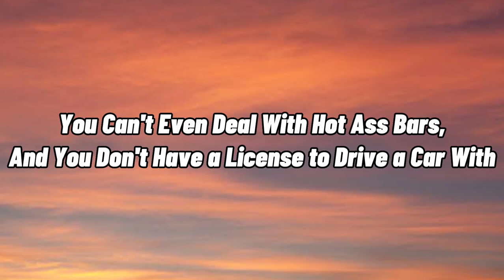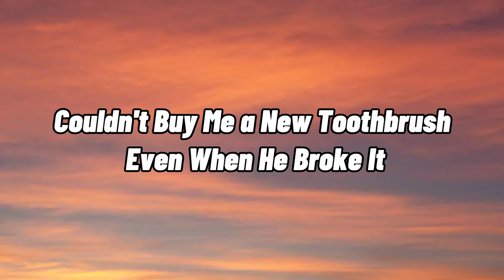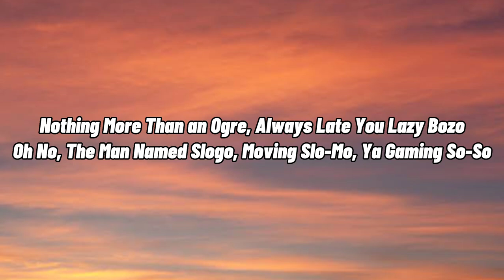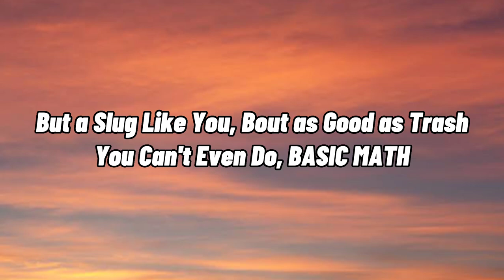Jelly - GO GET GONE (Lyrics)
Credits: @Jelly

Lyrics:
F*ck You Kwebbelkop
Sucking on a Red Baby Bottle Pop
Bout to Treat This Hoe Like a Lab Rat
So Skinny You Can Fit
Between an Ass Crack

Beat Him on the Game
and He Still Uptight
Can't Hold a Sip off a Miller Lite
Speaking of K-Swiss, It's a Problem
My Shoelace Cleaner
Than Your Whole Damn Closet

Talk That Sh*t
Like You Rich in Profit
You Livin With Me
But You Diggin in Garbage

You Can't Even Deal
With Hot Ass Bars
And You Don't Have a License
to Drive a Car With

Your So Called KOPS'
Rather Be on Jelly Side
Calling 9-1-1 Emergency
Keep Jelly Out of ya Mouth
Mr. Kwebbelkop
And Stick To Cryptocurrency

All i Hear is Jelly This Jelly That
Fake Cop Throwing Stones
Woke Up To Trash Talk
Now You Got Me on My Zone

Shame i Gotta Slap
You Back in Ya Lane
Trying to Swerve Mine
That'll Get You Owned

Kwebbelkop Just Got Powned
Slogoman Go Get Gone

Beast Awoken
Slogoman You So Fat in Bogus
Showing Us What Broke Is
Blowing Money Fast

Coudn't Buy Me a New Toothbrush
Even When He Broke It, FACTS
Nothing More Than an Ogre
Always Late You Lazy Bozo

Oh No, The Man Named Slogo
Moving Slomo, Ya Gaming So-so
I Laugh Fully at the Bully,
Ain't Doin Sh*t But Acting Silly

The Slug in ya Pic is a Great Depiction
Drooling Slow Always Raid The Kitchen
Say You The Best But Your Breath is Kickin
For The Record, You Less Than Lesser

Hit The Floor You Might Shake The Dresser, Can't Fit Through Double Doors on a Stretcher
And i See, You Can't Stand By Me
You Can't Handle The NYC

On The Couch Where Ya Steady Sleepin
Why You Gotta Keep Ya Girl a Secret
Raise The Red Flag, Forfeit Fast
Hate That i Had to Scorch Ya Ass

But a Slug Like You
Bout as Good as Trash
You Can't Even Do
BASIC MATH